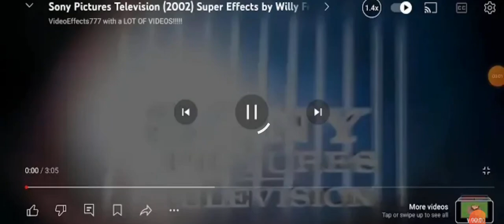1 July 2024